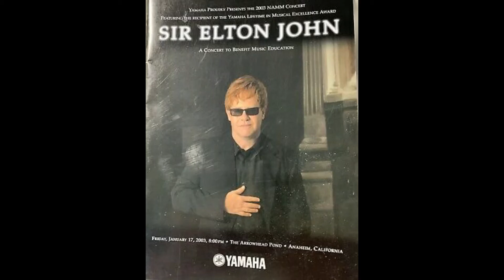1. Introduction/Eric McCormack Speech (The NAMM Show: 1/17/2003)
I have to apologize to my subscribers for failing to win the TierMaker discussing the 1997 Big Picture Tour. Despite being sabotaged and being on the receiving end of unfair confrontations, I tried my best and I have nothing to be ashamed of. Regardless, I have to upload three “punishment” shows since I placed last during the TierMaker event. This first upload is one of the most unique concerts from Elton John’s career as it doesn’t just feature Captain Fantastic himself (who only appears in the last hour or so of the recording), but it’s a star-studded event called the “NAMM Show” that raised $330,000 for musical education charities.

Thanks to Terry Bangley, the recording featured is a massive improvement over earlier copies as the quality is excellent. A higher generation version (the old copy) is used to patch in missing speeches, bits of performances, and the “Circle Of Life” performance. With both copies being used, there is over 3 hours of entertainment on this recording. The first two hours are centered around various artists paying tribute to Elton by performing their favorite songs from him (to varying results) while the last hour features the man himself steam-rolling through a high energy set and showing how things are done! Due to the uniqueness of this event, the descriptions will be not written in the traditional format. During the “Elton karaoke” section, each performer will get their own personal description dedicated to them, while Elton’s set will get a completely different description that will be separate. This insures that everything will be covered and that I won’t have to worry about the 5,000 character limit! Now… time to go through the “Elton karaoke” performances…